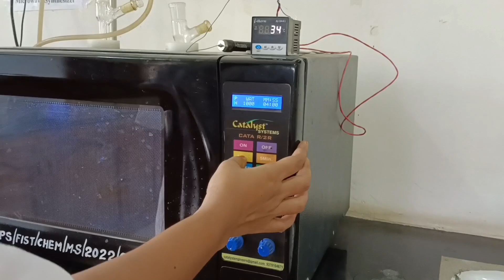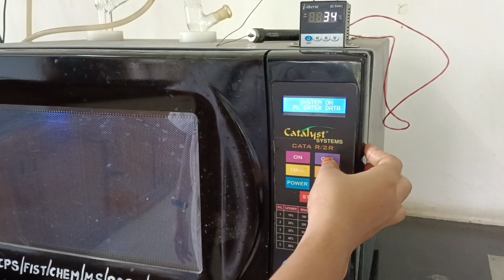Microwave synthesizer chemistry department